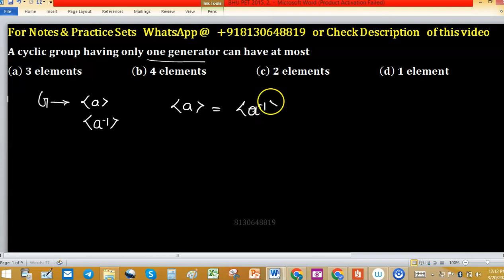number of generators of a cyclic group bhu pet 2015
1. Linear Algebra 1000 MCQs based practice set.

2. Abstract Algebra 500 MCQs based practice set.

3. Real Analysis 1000 MCQs based practice set.

4. ODE 733 MCQs based practice set.

5. Kerala PSC HSST Mathematics pyq solution download

6. BHU Pet Mathematics Previous Year Question Paper Solution.

7. MH SET Mathematical Science PYQ Solutions

8. SSB Odisha PYQs solution

9. TS SET Mathematics Previous year Question Paper solution